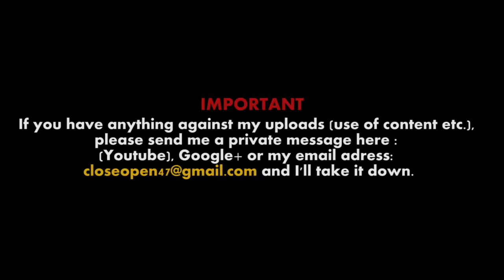The Most Incredible Young Beasts in 2017 | Aesthetic Fitness Motivation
Top 10 Incredible Aesthetic Physiques In The World | Fitness Motivation
HOW TO BUILD A HUGE CHEST - FULL CHEST/CALVES/ABS WORKOUT

►IMPORTANT: If you have anything against my uploads (use of content etc.), please send me a private message here(Youtube), Google+ or my email adress
 and I'll take it down.